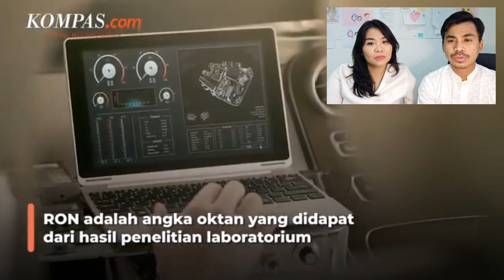MENGEJUTKAN!! Ini Komentar TV Indonesia Tentang Harga dan Kualitas PETRONAS MALAYSIA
Thank You